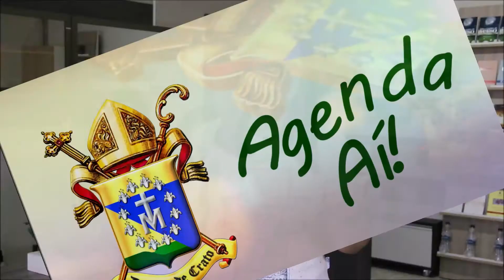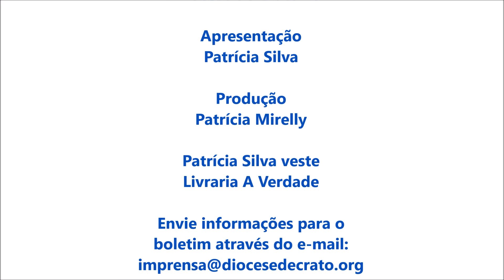Agenda Aí! (23-08-2019)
Romaria, festas de padroeiros e muito mais a gente traz pra você no boletim de hoje. Agenda Aí!